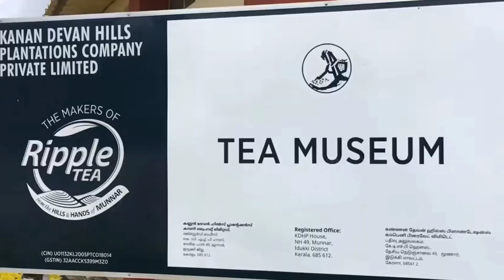India's Top 10 Winter Honeymoon Destination | Best honeymoon Places In India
India's Top 10 Honeymoon Destination | Best honeymoon Places In India

A2 GLEAM VIKRAM
From Birpur, Bihar ( India )